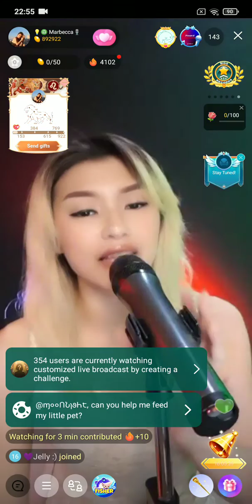#1 Marbecca on Bigo Live Indonesia 04/08/2021